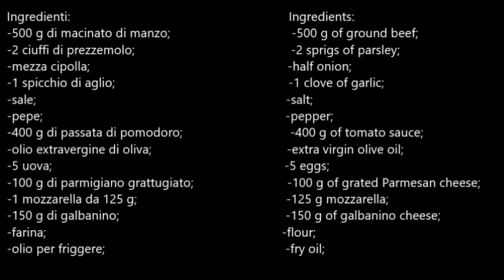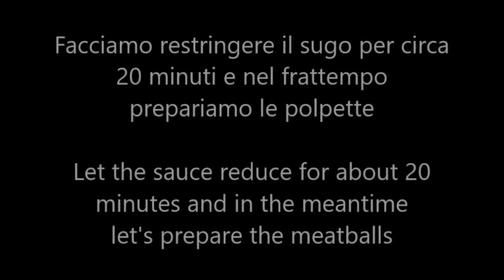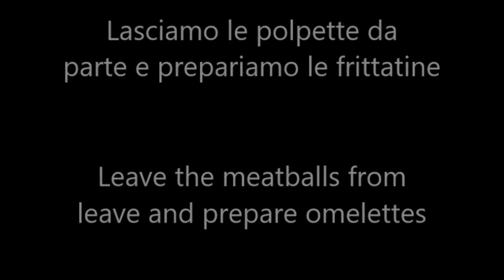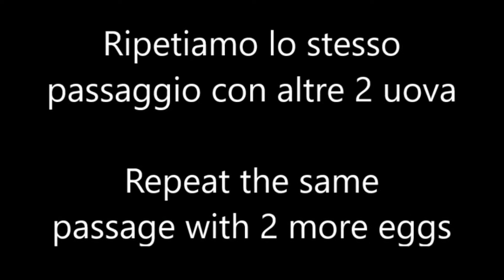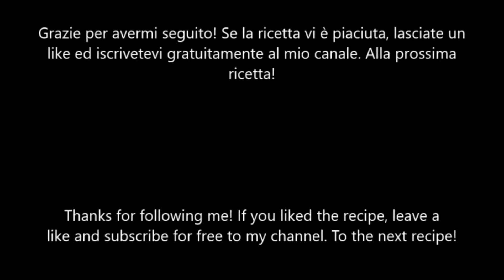Polpette alla ciociara-Ciociara's meatballs (Italian recipe)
Le polpette alla ciociara sono un secondo piatto molto gustoso ed ottimo in qualsiasi occasione: delle morbide polpette fatte senza pane e accompagnate da un sughetto e da delle frittatine di uovo.

Ingredienti:
-500 g di macinato di manzo;
-2 ciuffi di prezzemolo;
-mezza cipolla;
-1 spicchio di aglio;
-sale;
-pepe;
-400 g di passata di pomodoro;
-olio extravergine di oliva;
-5 uova;
-100 g di parmigiano grattugiato;
-1 mozzarella da 125 g;
-150 g di galbanino;
-farina;

Ciociara meatballs are a very tasty and excellent second course on any occasion: soft meatballs made without bread and accompanied by a sauce and egg frittatas.

Ingredients:
-500 g of ground beef;
-2 sprigs of parsley;
-half onion;
-1 clove of garlic;
-salt;
-pepper;
-400 g of tomato sauce;
-extra virgin olive oil;
-5 eggs;
-100 g of grated Parmesan cheese;
125 g mozzarella;
-150 g of galbanino cheese;
-flour;
-fry oil;